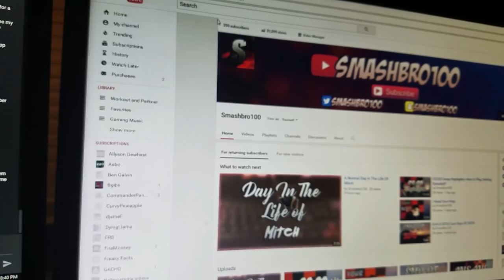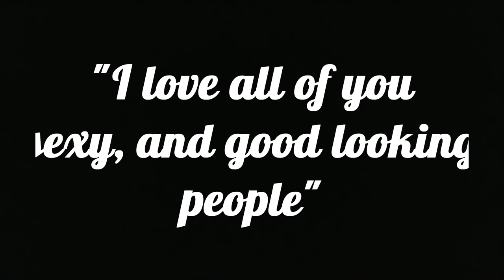Livin #1 | MEETING KALIKOLA, Santa Monica, Los Angeles